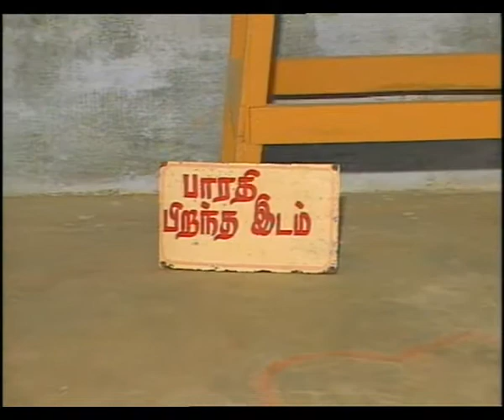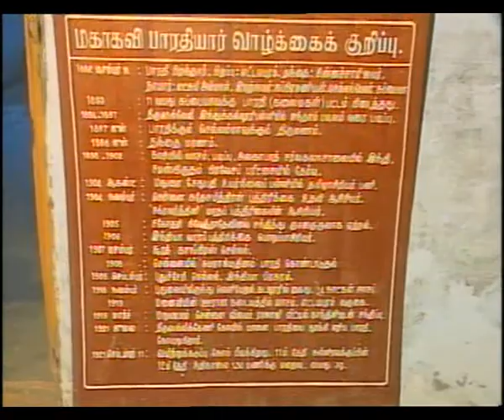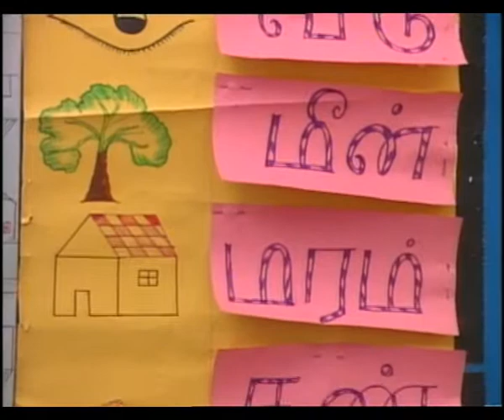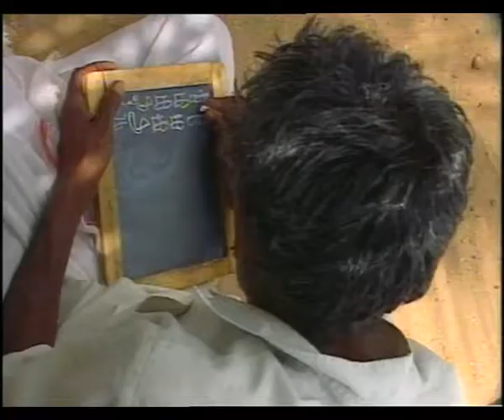TUTICORIN EP 1